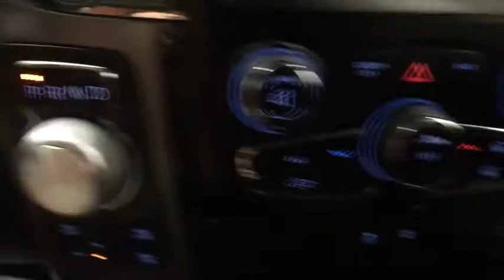2016 Ram 1500 Yorkville, Utica, Oneida, Rome, Richfield Springs, NY 1P2336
Carbone CDJR: Servicing Yorkville, New York near Utica, Oneida, Rome, and Richfield Springs, NY.
2016 Ram 1500 Sport - Stock#: 1P2336 - VIN#: 1C6RR7MT1GS121412

Carbone CDJR
5017 Commercial Dr

2016 Ram 1500 Sport2016 Ram 1500. Odometer is 10750 miles below market average!Delivering Joy Since 1929!